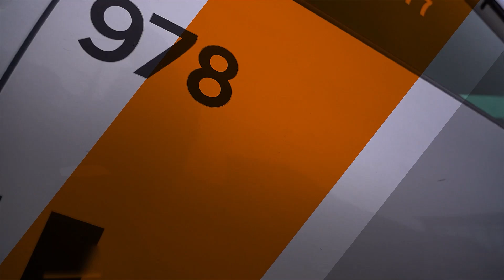Такси-шоу "АПЕЛЬСИН GO". Выпуск 25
Новая серия самого интеллектуального такси-шоу "АПЕЛЬСИН GO".
Проверьте свои знания!

А вопросы сегодня такие:
- Что необходимо знать, чтобы измерить объём мяча?
- Где впервые появились супергерои?
- Кто стал первым вокалистом группы "Браво"?

Удалось ли кому-нибудь проехать на этот раз бесплатно?